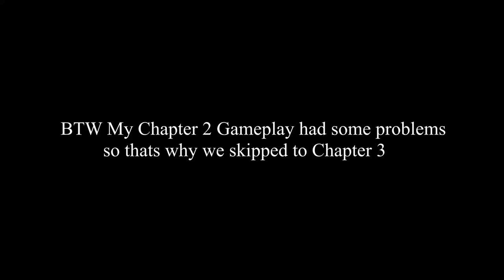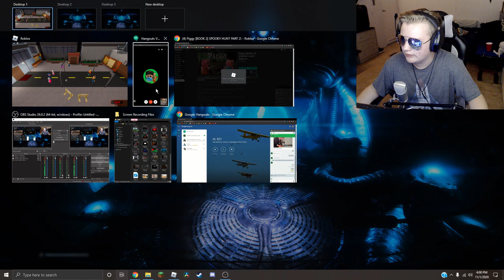Erik and Memphis playing Piggy 2 Chapter 3 | Erik Bird - EC Vlogs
Welcome to EC Vlogs!

Shout out to:
Memphis

Date Created:
11/1/20